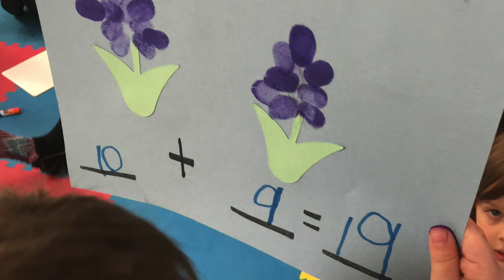Don't have time for ART?! NOW YOU DO!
Easy ways to include arts/crafts into math!